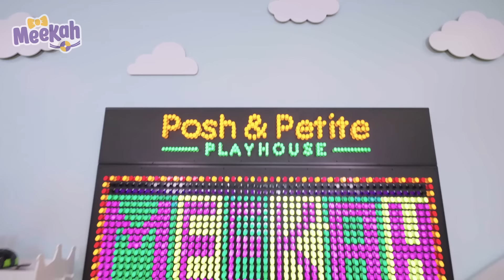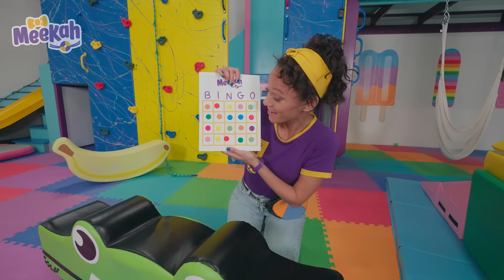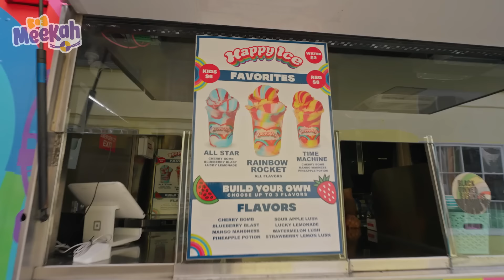Grocery Shopping and Ice Cream Fun with Meekah! | Educational Videos for Kids | Blippi and Meekah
Meekah learns about different jobs by playing ice cream maker, firefighter, grocer, and vet!

00:00 Meekah The Ice Cream Maker
13:28 Meekah Colors A Rainbow
27:32 Meekahs Bouncy Adventure
41:28 Meekah The Race Car Driver Hits The Track
51:55 Meekah Makes Sweet Treats